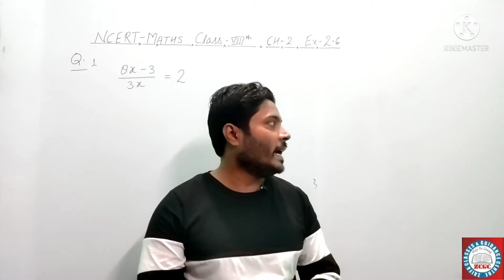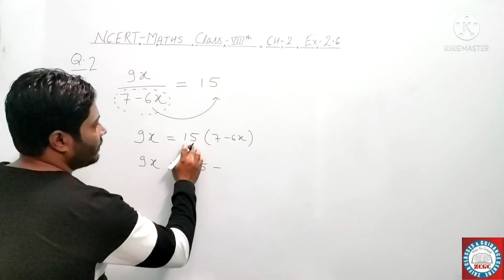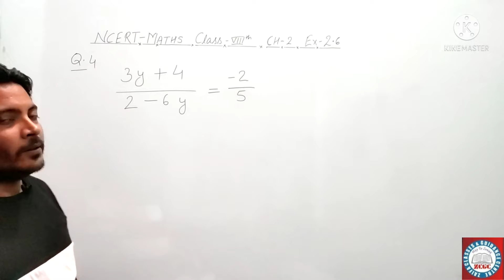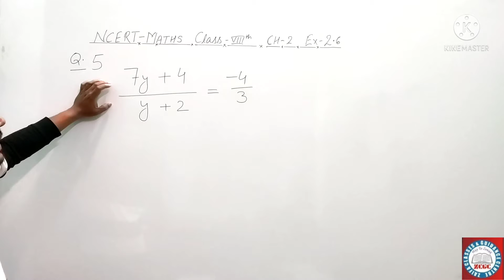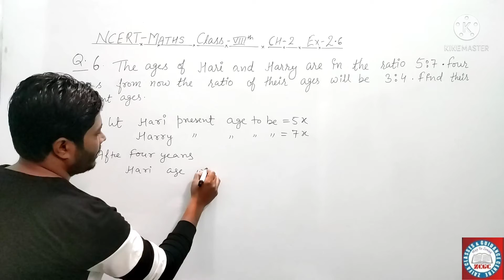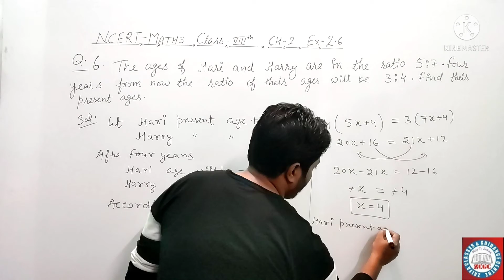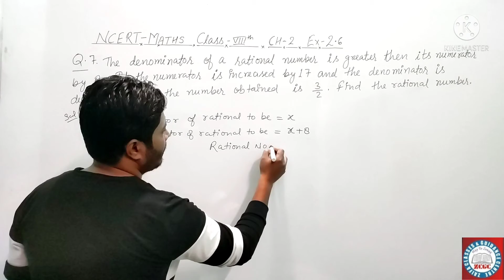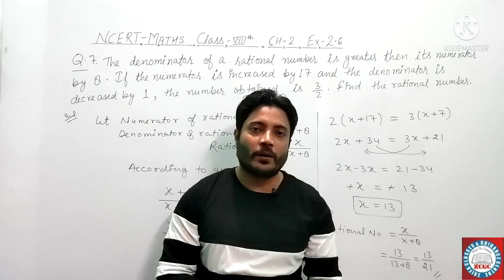NCERT for Class 8 Maths Chapter:2 Linear Equations in One Variable Ex:2.6 Questions: 1,2,3,4,5,6 & 7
links